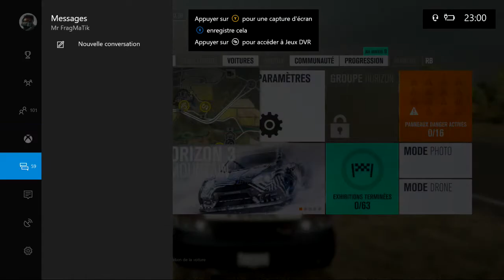[FORZA HORIZON 3 ] RP TAXI #26 ENCORE UNE SUBARU EN INFRACTION